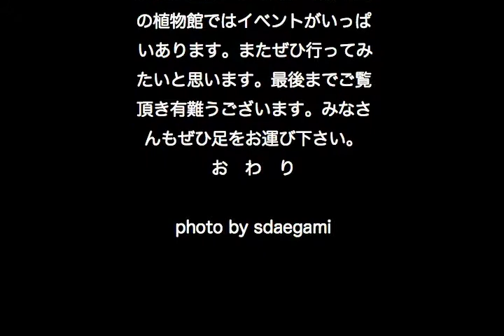淡路夢舞台.mov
7.20暑ーい日でしたが淡路夢舞台に行ってきました。百段苑、プロムナードガーデン、奇跡の星の植物館と廻ってきました。国営明石海峡公園はパス、涼しくなってから行こうと思います。でも暑かったなー。